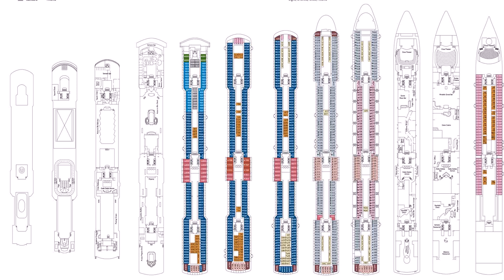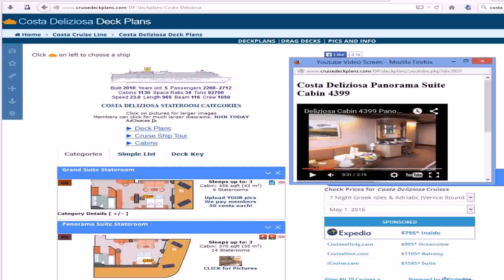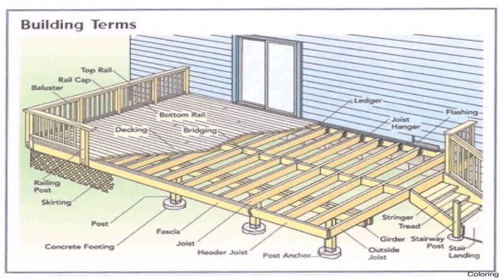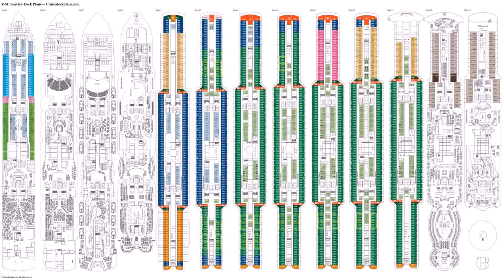Deck Plans For Costa Deliziosa (see description)